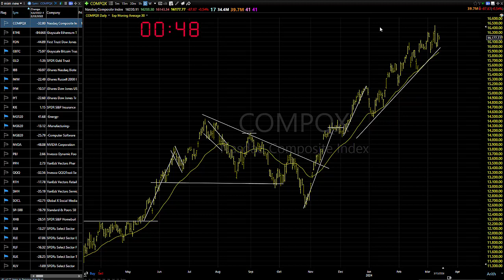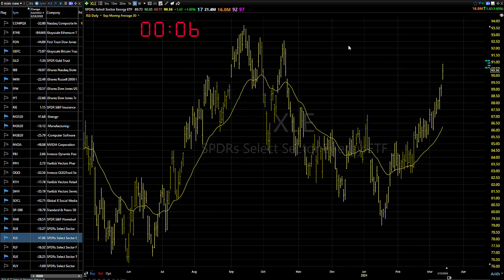03/14/24 The Song Remains The Same-Continue To Look To Get Long: Dave Landry's Market In A Minute